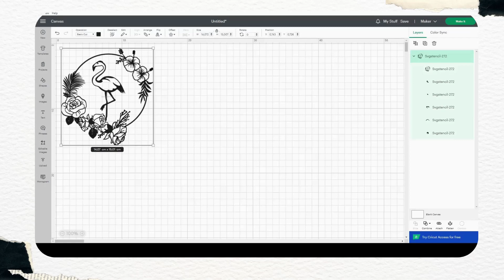Flamingo with flowers svg - SVGStencil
Are you looking for SVG files to cut out? Welcome! The SVGStencil team can design the SVG files you need